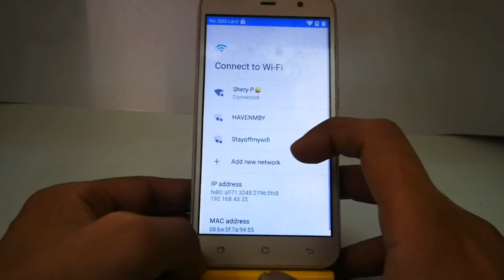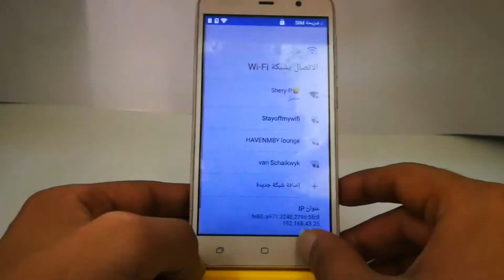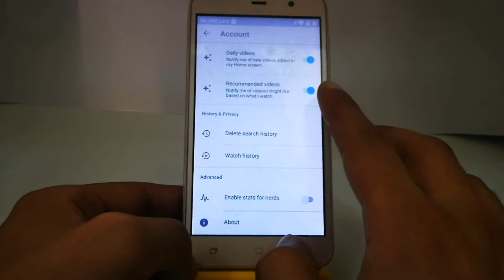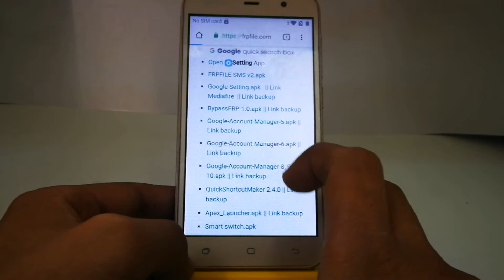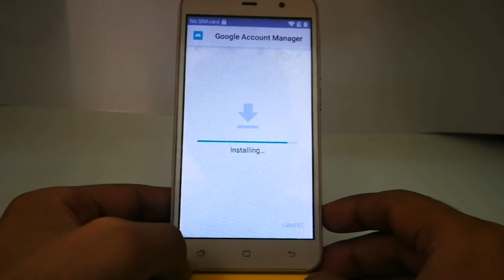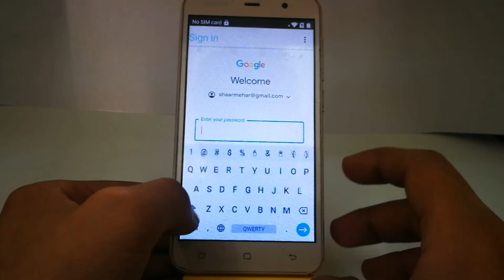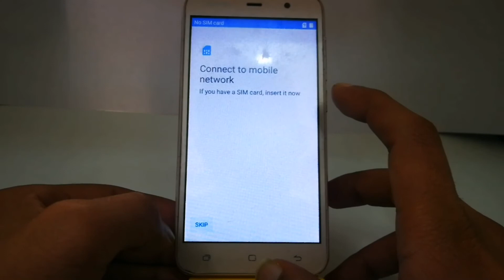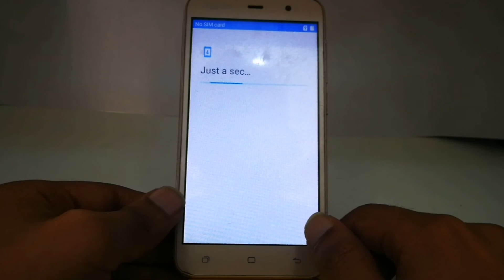Hisense U962 (2019) Google Account Bypass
U962 its a android 8.0 version it's a easy method You can do it just keep watch this video then you easy can do it's not difficult if think then is difficult for otherwise not just step by step..